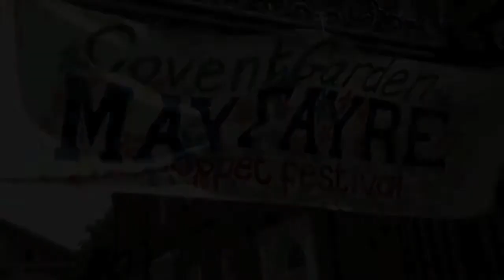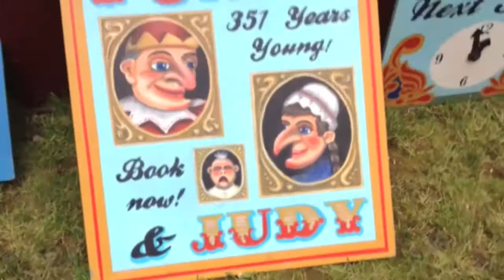William K Rates the Punch & Judy Festival